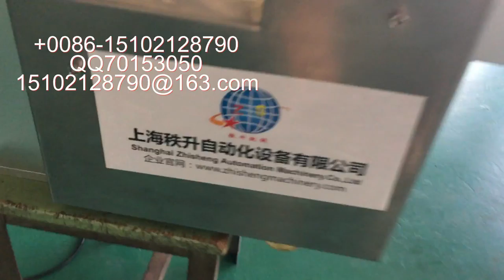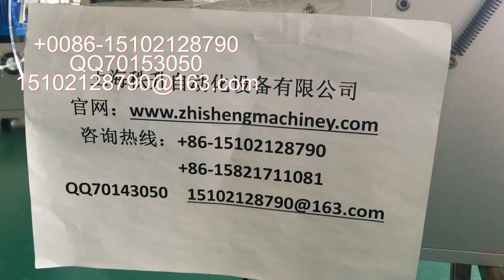packing machinery包装机械 labeling machine贴标机 filling machine灌装机 +86-15102128790 Automatic labeler